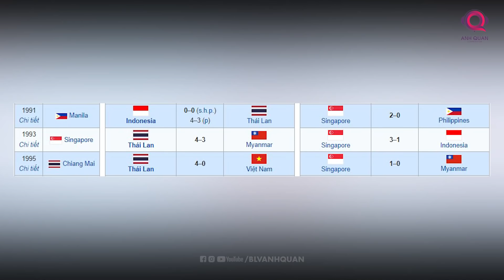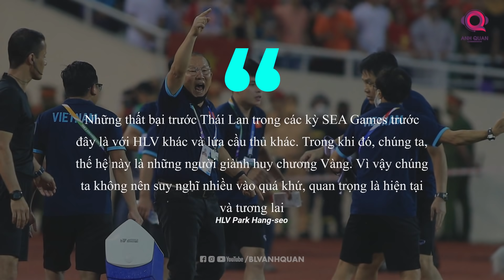NHỮNG KHOẢNH KHẮC ĐẸP NHẤT LỊCH SỬ ĐỐI ĐẦU VIỆT NAM - THÁI LAN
NHỮNG KHOẢNH KHẮC ĐẸP NHẤT LỊCH SỬ ĐỐI ĐẦU VIỆT NAM - THÁI LAN Đừng quên theo dõi BLV Anh Quân trên: